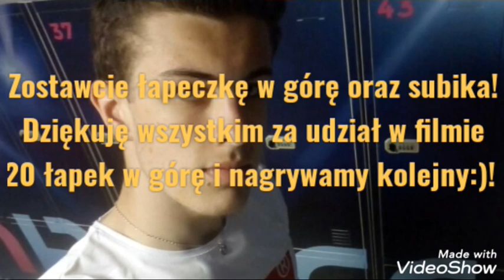ODCINEK SPECJALNY Z OKAZJI 200 SUBSKRYBCJI NA ORLIKU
Dziękuję bardzo za wszystko. Nie martwcie się o mnie powrót na YT już wkrótce...